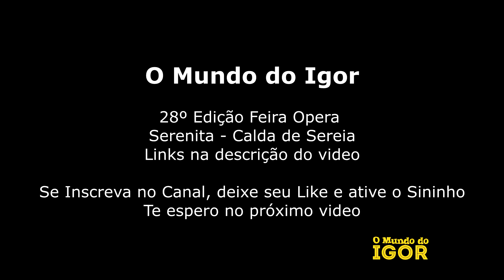Caldas de Sereia - Serenita na Feira Ópera com a Manu for you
Serenita - Caldas de Sereia